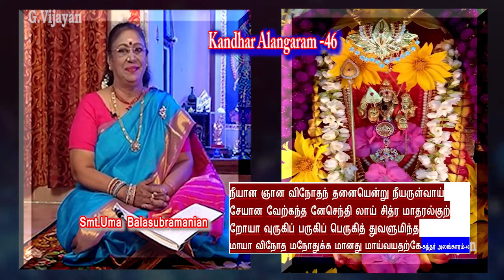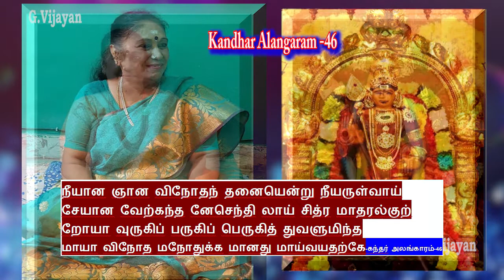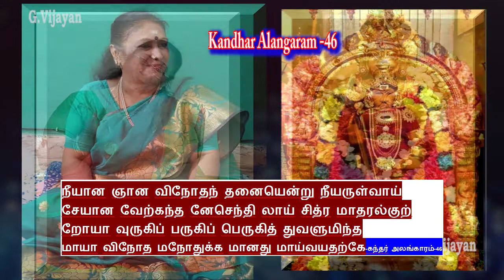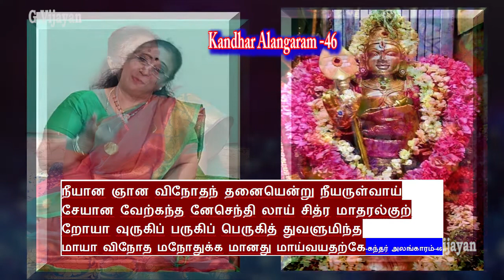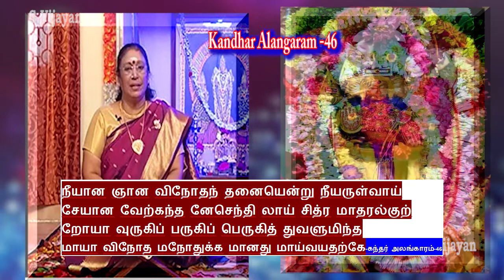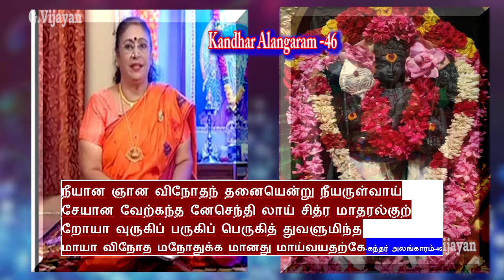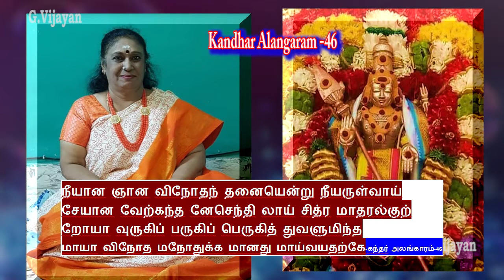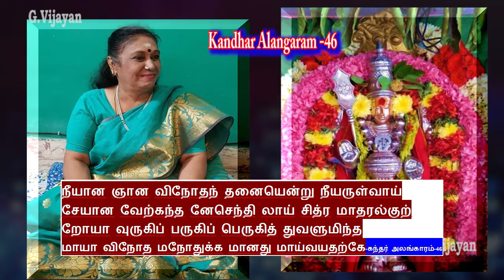Kanthar Alangaram 46 | நீயான ஞான விநோதந் தனையென்று | கந்தர் அலங்காரம், Uma Balasubramanian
கந்தர் அலங்காரம்-46

நீயான ஞான விநோதந் தனையென்று நீயருள்வாய்
சேயான வேற்கந்த னேசெந்தி லாய் சித்ர மாதரல்குற்
றோயா வுருகிப் பருகிப் பெருகித் துவளுமிந்த
மாயா விநோத மநோதுக்க மானது மாய்வயதற்கே-கந்தர் அலங்காரம்-46

வான நாடரும் அறியொ ணாதநீ
மறையில் ஈறுமுன் தொடரொ ணாதநீ
ஏனை நாடருந் தெரியொ ணாதநீ
என்னை இன்னிதாய் ஆண்டு கொண்டவா
ஊனை நாடகம் ஆடு வித்தவா
உருகி நான்உனைப் பருக வைத்தவா
ஞான நாடகம் ஆடு வித்தவா
நைய வையகத் துடைய இச்சையே.

sudhaseshayyan speech
kolaru pathigam tamil
mahaperiyava mahimai
ananthapadmanabhachariar upanyasam
vertigo exercises
mahaperiyava experiences
soundarya lahari
shyamala dandakam
elon musk
swaminathan speech